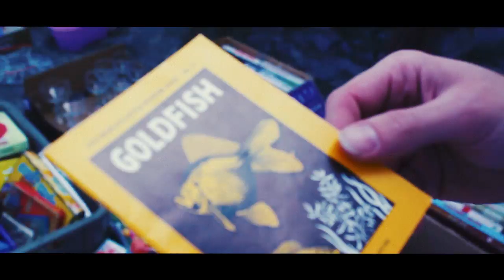False Advertising - Sigh (Official Video)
'Sigh' is from the Brainless EP